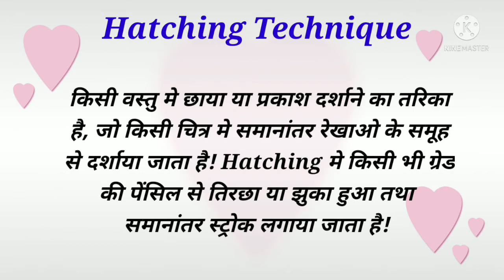Hatching Technique for Beginners || Light and Shade with Pencil || Nehanil Art Classes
Hello everyone.

Hatching Technique for beginners || हैचिंग विधि द्वारा छाया और प्रकाश कैसे दिखाये || Nehanil Art Classes

आज की इस वीडियो मे हम हैचिंग विधि के बारे मे जानेंगे!
हैचिंग विधि किसे कहते हैं और कैसे इसके द्वारा हम किसी भी चित्र में छाया और प्रकाश दिखाते हैं!

Content Cover;

Hatching technique, hatching technique for kids,
hatching technique for beginners, hatching technique with pencil, hatching technique for drawing, what is hatching technique,

आशा करती हूँ कि आपको ये वीडियो पसंद आई होगी अगर आपको ये वीडियो अच्छी लगी हो तो प्लीज लाइक, सेयर और कंमेंट करें!